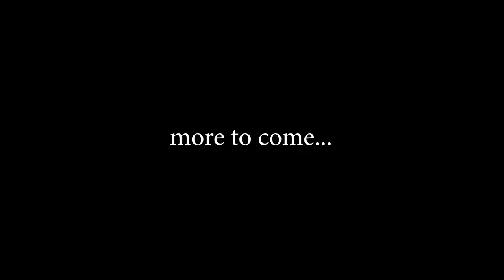RC Boat - Dennis' Gas 'Rigger, first run - Ontario RC Short clips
Dennis recently purchased this boat from another member of the group, put in his own motor and is trying out his own setup.   It's running great but could use a bit of fine tuning.